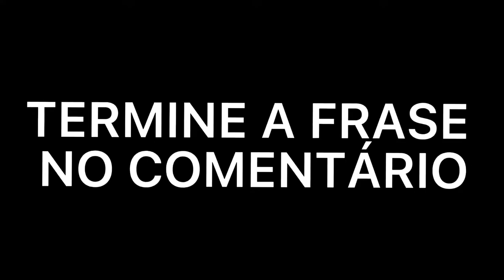Provérbio sábio do Brasil